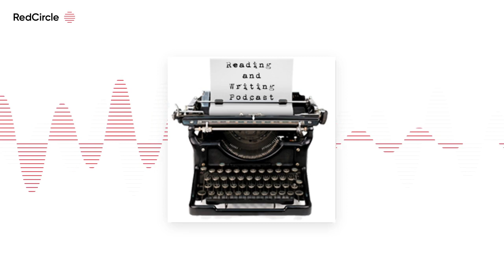Reading And Writing Podcast - Allison Leotta interview – Episode 86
[audio The 86th episode of the Reading & Writing podcast features an interview with Allison Leotta, a former federal prosecutor specializing in sex crimes, and the author of the thriller novels DISCRETION and LAW OF ATTRACTION.